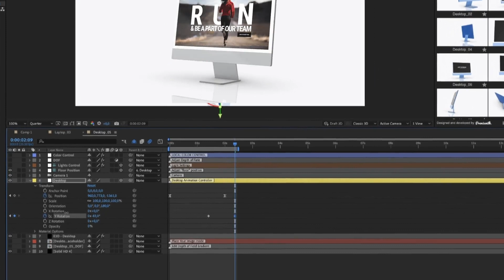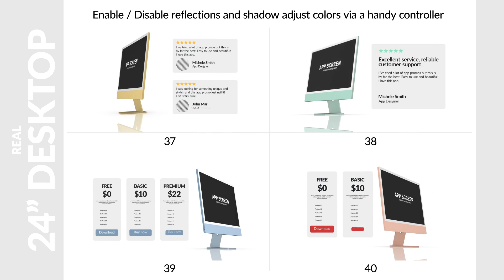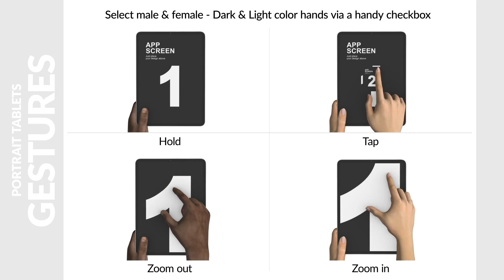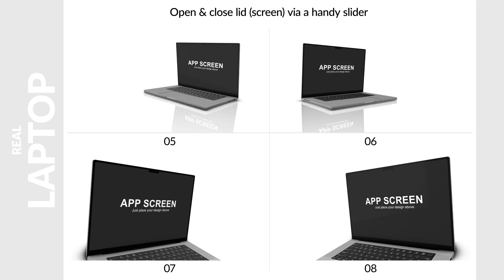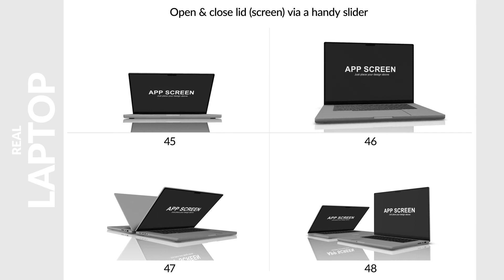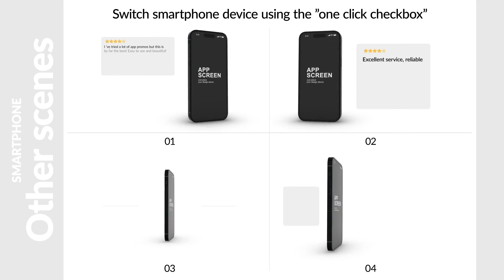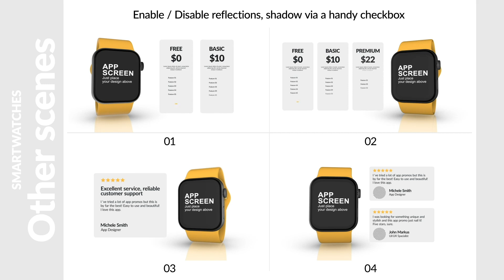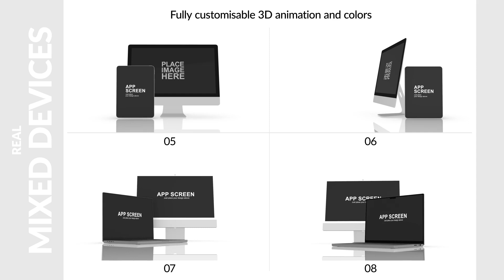Real 3D Mockups | After Effects Template